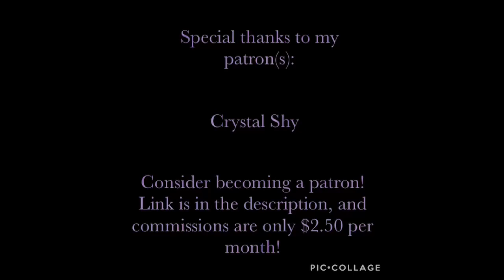Somebody to Lean On | ASMR | Petra Ral x Listener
In an attempt to welcome you to the Survey Corps, Petra makes light conversation while she helps you clean.

Next: Nagisa Shiota

Special Thanks to my Current Patron(s):

Crystal Shy